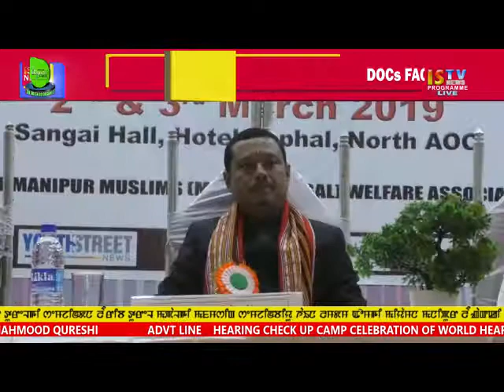KABUI NEWS 02 March 2019